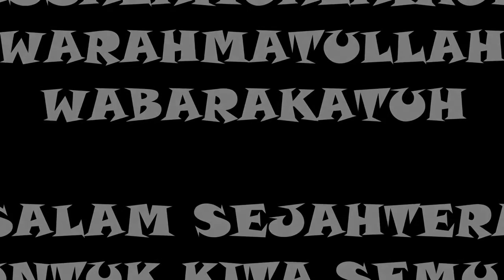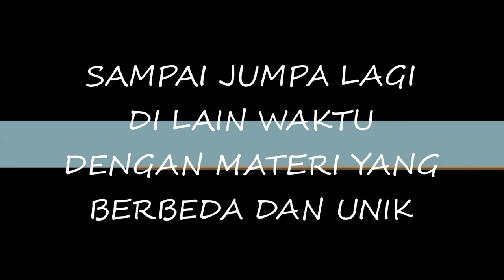Meninjau Panen Sawit di Kelok Panjang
Harga sawit yang mulai merangkak naik menimbulkan gairah para petani sawit untuk merawat dan memanen sawit penuh semangat. apalagi sudah ada pupuk baru yang praktis digunakan dengan biaya operasional yang sangat minim karena aplikasi pupuk pillow slow release yang sangat praktis.